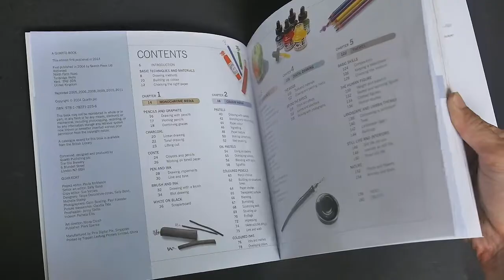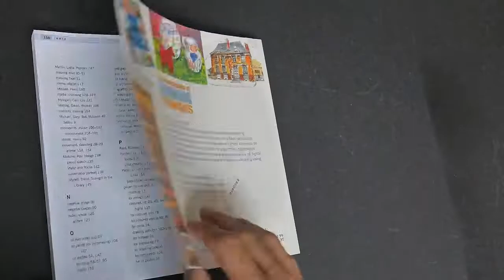The Encyclopedia of Drawing Techniques